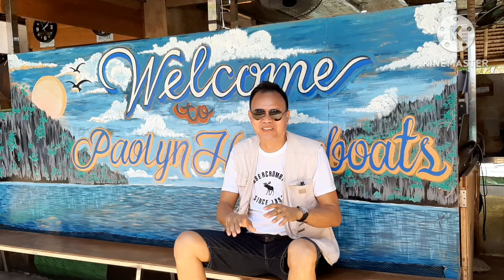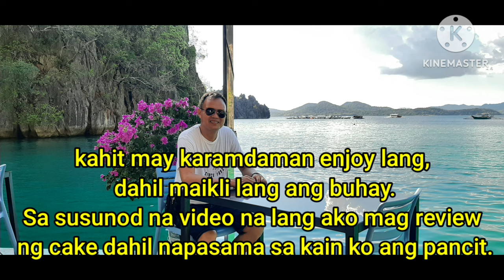Cake pa more kahit Bawal sa isang resort kasabay ni Willie Revillame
Ang video na